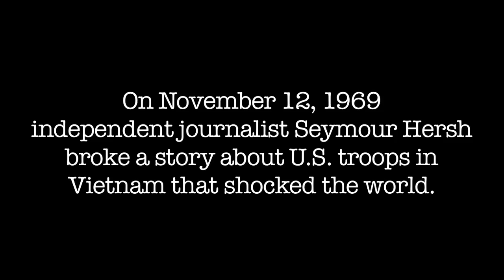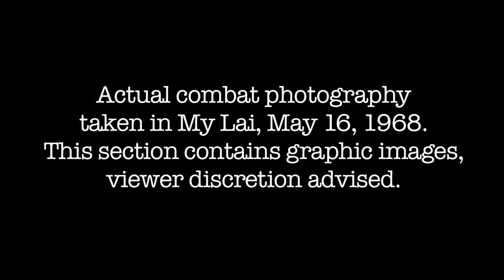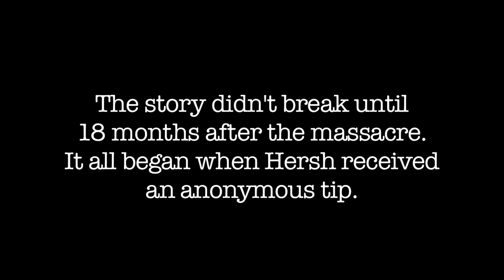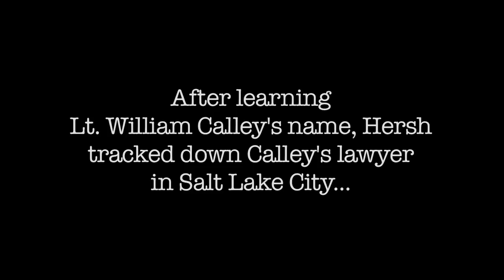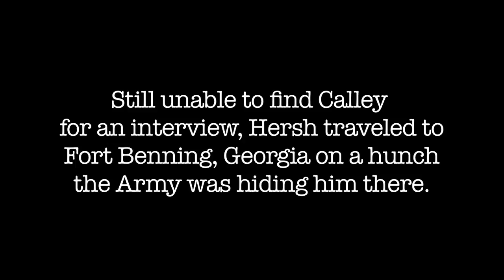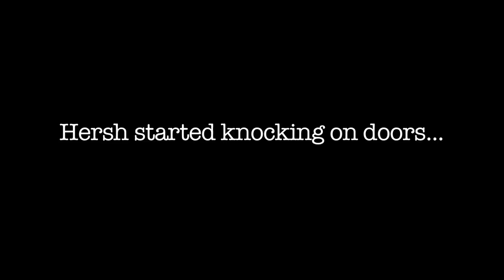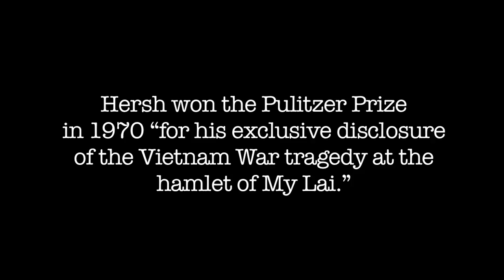My Lai Massacre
On November 12, 1969 reporter Seymour Hersh broke a shocking story about a massacre of hundreds of unarmed men, woman and children in the South Vietnamese hamlet of My Lai.  Hersh explains that the story started with an anonymous tip and led him to Fort Benning, Georgia where the Army was holding Lt. William Calley, an officer undergoing court martial proceedings for the killings.